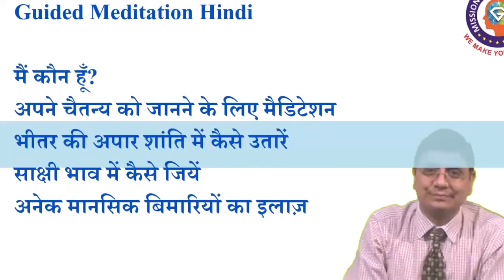मैं कौन हूँ | Main Kaun Hun | Who Am I 1 Guided Meditation 2021 | Guided Meditation Hindi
About this video : मैं कौन हूँ | Main Kaun Hun | Who Am I  1 Guided Meditation 2021 | Guided Meditation Hindi

Our Free Counselling Service: 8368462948,

B. Tech Engineer by profession and having 17 years of industrial experience.  He Speaks on various Topics including Motivation, Inspiration, Self Improvement, Self Hypnosis, Meditation, Parenting, Teenage issues, Personality Development, Third Eye, Midbrain Activation DMIT etc.